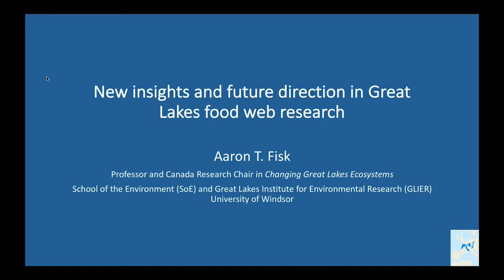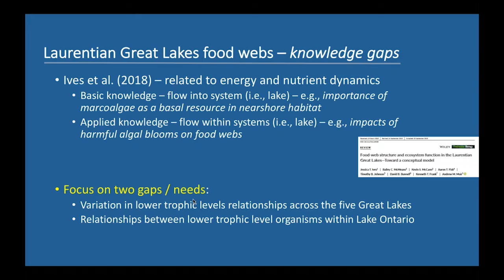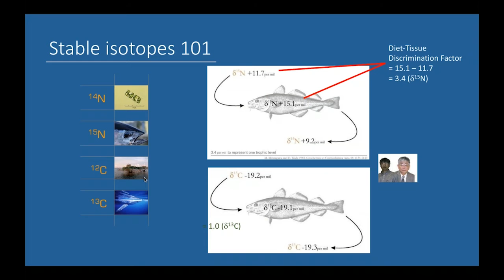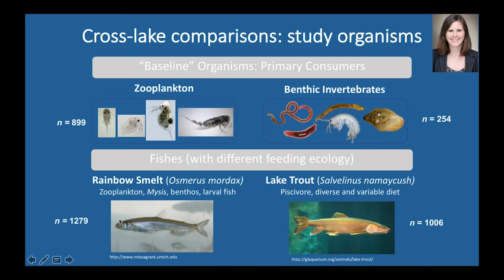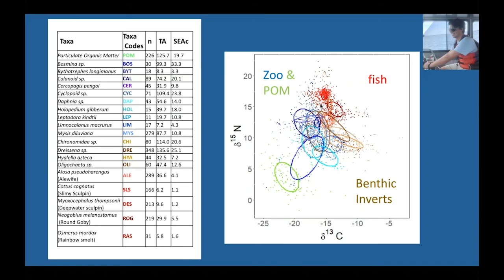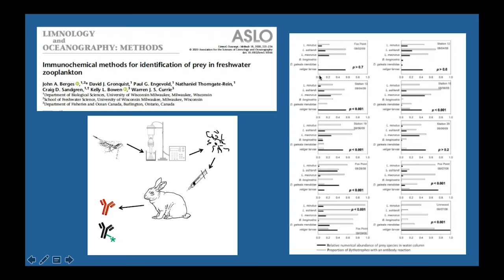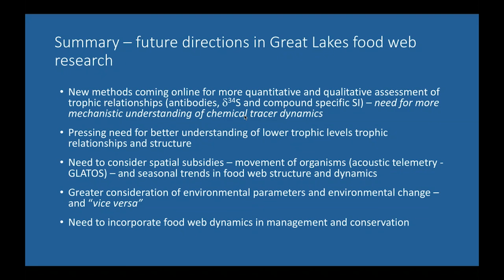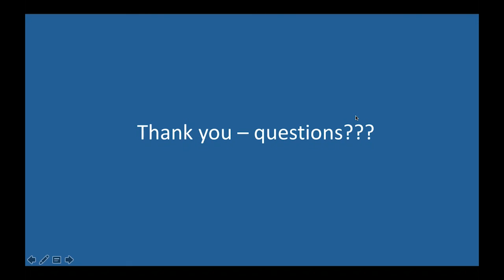07/22/20: Aaron Fisk, New Insights and Future Direction in Great Lakes Food Web...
Abstract: Food webs are a representation of trophic relationships between organisms within an ecosystem and have been a central tenet in ecology for almost a century. Quantifying connections and the strength of energy and biomass pathways in food webs are a key component to effective management and conservation of ecosystem services, particularly fisheries. The rich history of fish diet and food web research in the Great Lakes, with its high biodiversity and variable habitats, has increased our understanding of mechanisms and processes that underpin aquatic food web structure and function. This seminar will present comparisons of trophic relationships across the five Great Lakes using stable isotope data recently generated through comprehensive sampling plans from the CSMI program. Key unknowns in Great Lakes food webs and new methods to assess the diet of organisms will reviewed and critiqued.

Bio: Aaron Fisk is Professor and Tier 1 Canada Research Chair (CRC) in Changing Great Lakes Ecosystems in the School of the Environment and GLIER at the University of Windsor. His research is focused on animal movements and food webs, mainly in the Great Lakes, but also in the Arctic and tropical marine environments. He has greater than 250 career journal publications with an H-index of 62 and more than 14,500 citations on Google Scholar. In his 12 years at UWindsor, he has secured more than $23 million in direct funding, including the recently funded Real Time Aquatic Ecosystem Observation network (RAEON) – a $15.9 million investment in infrastructure to study the Great Lakes, and recently held a Pew Fellowship in Marine Conservation on integrating Inuit fisherman into the management of fish stocks. Eleven of his former students and post doc hold tenure track faculty positions in Canada, USA and Norway.